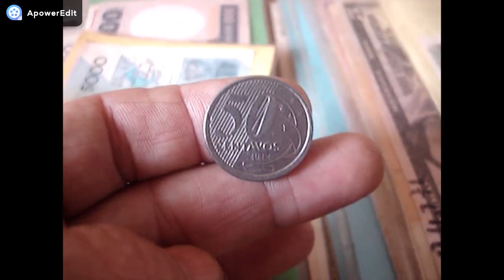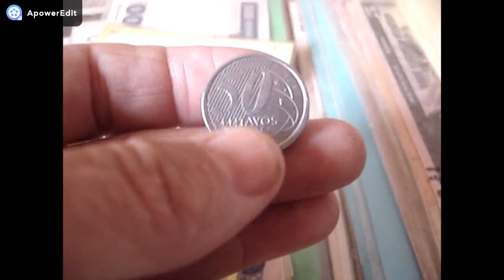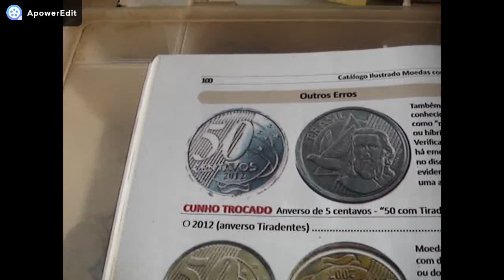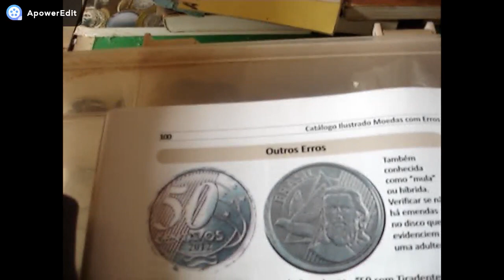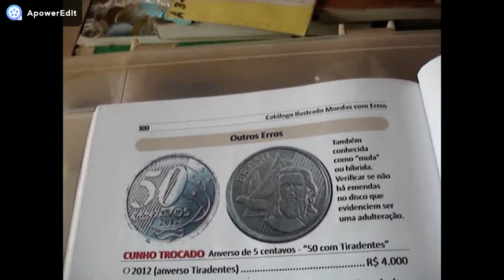ESTA! MOEDA !! VALE 4.000.00!! E ATE AGORA NÃO APARECEU !! 50 CENTAVOS 2012! SERA VOCE QUE TEM VEJA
CANAL BRASLUX MOEDAS E CEDULAS RARS NESTE VIDEO MOSTRAMOS A MOEDA MAIS PROCURADA E VALIOSA DO CENTAVOS CONFERE